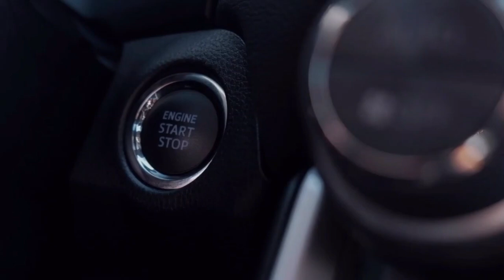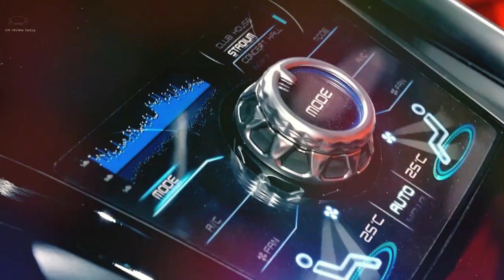NEW 2024 Mitsubishi XR Sport GT Luxury Assume SUV | First Look Exterior